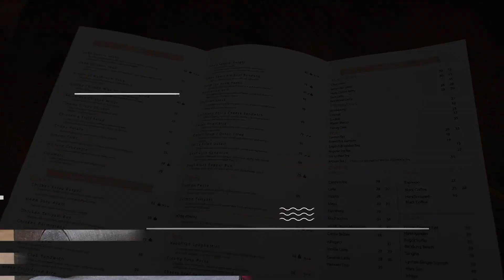MAKANAN YANG INSTAGRAMABLE CAFE PALING JUARA HARA CAFE & RESTO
Heloo Gengss...

balik lagi di go go jess chanel

sekarang Gojes dan Mom masih review cafe yang keren banget, lokasinya strategis dekat pusat kota..jadi ga jauh dan ga kena macet.

bagi kalian yg cari tempat hangout, arisan, ngedate kumpul keluarga atau bahkan nyari tempat meeting, kerja atau weeding, gojes rekomendasikan cafe ini.

selain tempatnya yg nyaman, cozy bgt buat santai..tapi yg juharii aliass juara menurut gojes yaitu makananya yg variatif, enak sekaligus visual atau tampilanya pengen buru2 poto dan posting di instagram

Penasaran???...yukk tonton sampai habis ya videonya...yg pasti gojes dan mom rekomendasikan bgt nih tempat.. BTW jgn lupa untuk selalu mengikuti protokol kesehatan dan arahan pemerintah ya..kemanapun kalian pergi selalu ingat menggunakan masker,,cuci tangan dan jaga jarak...dan berdoa semoga keadaan kita kembali normal...

untuk liat Episode Cafe instragramable